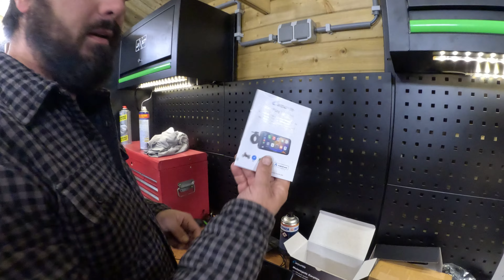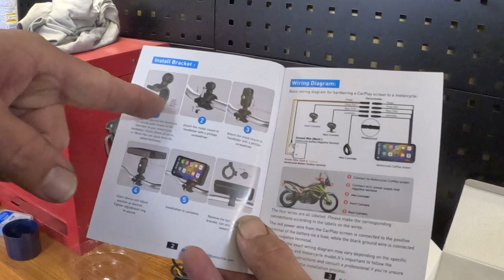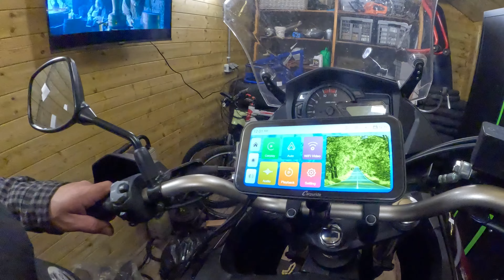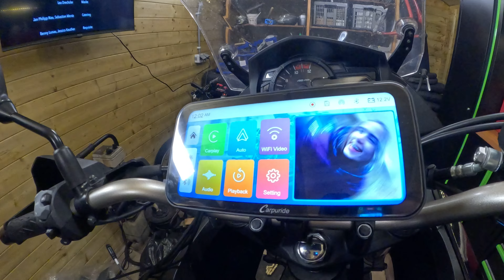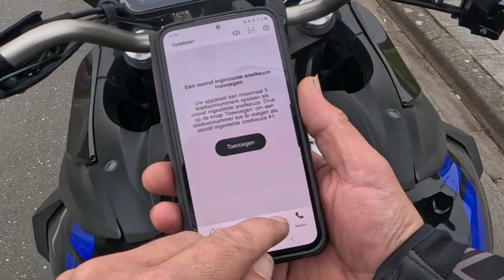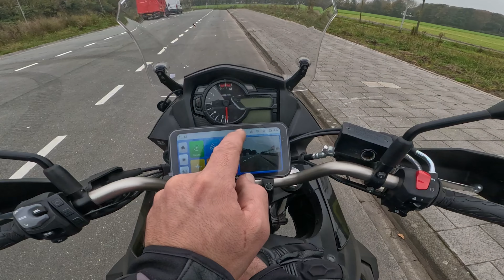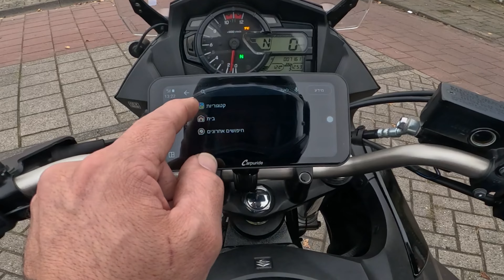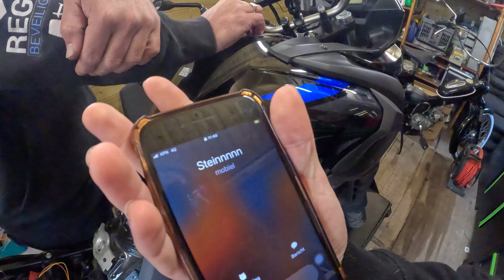GROTE IPAD op de MOTOR! Gaat dat GOED?! - CARPURIDE - REVIEW- 4K - motorvlog141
Hallo Vriendjes!

Hoor jij al bij het jiXst Team?  Abboneer nu!

Wil jij deze unieke Sticker set winnen?!

- Brandbull (stickerset)
- Jur2Wheels (scooter/Motor zaak)
- Proost & Co (DRANK!!! NIX18)
- RegioBeveiliging

- Edit Programma: Adope Premiere Pro
- Muziek: NoCopyRight

Kleding:
- Voordeelhelmen

 Stunt Helm: Brokenheadhelme
Vlog Helm: Shoei Nxr2
Jas: LS2 Bolton lady jacket
Handschoenen: Five Graffiti Stunt Gloves
Broek: Pando Moto Legging AAA
Schoenen: Rev it KRAIT goretex

- dagelijkse uploads!!
Dus vergeet niet op dat belletje te drukken!!

- Samenwerking?

Zoektermen:
Motorrijden Motorvlogger Motoren 2takt 4takt scooter opvoeren brommers scooters schakelbrommer achakelbrommers bikelife bikelifeholland stuntlife stuntrijders stunten